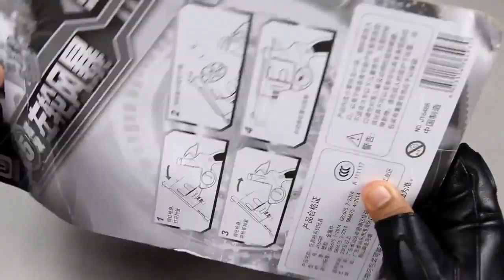Box Full of Toy Gun Realistic 1 1 Scale 45 ACP Bulldog Revolver Toy Rubber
Box Full of Toy Gun - Realistic 1:1 Scale .45 ACP Bulldog Revolver Toy - Rubber Bullet Toy Pistol